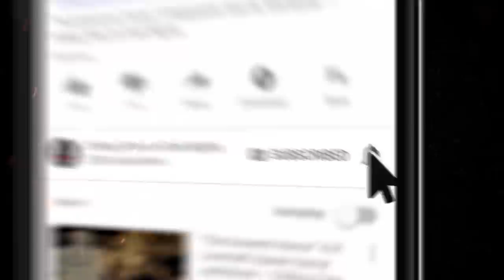"Fated for Death" S1E135 💀 Chilling Tales for Dark Nights (Horror Fiction)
Good evening, listener… you’re listening to Chilling Tales for Dark Nights. On tonight’s edition, we invite you to leave behind your safe reality, and descend with us into the frightening depths of the most terrifying imaginations, with two audio adaptations of frightening fiction, about
gruesome greed, and elderly evils.

⚠️ Skip the standardized intro: 4:01

WARNING: This episode features elements of animal death

⏰ EPISODE NAVIGATION / FEATURED STORIES:
✦ 0:00 Episode Start
✦2:48  “Oblivious” by Jon Allen
✦36:25 “Dirt Beneath my Fingernails" by Sam Allen

CREDITS
“Oblivious” by Jon Allen
“Dirt Beneath my Fingernails" by Sam Allen
Performances by Melissa Medina and Nick Goroff

Produced and mastered by: Craig Groshek and NMc. Music Creative / Nichole (Nikki) McSorley